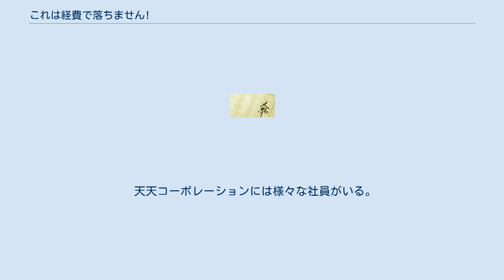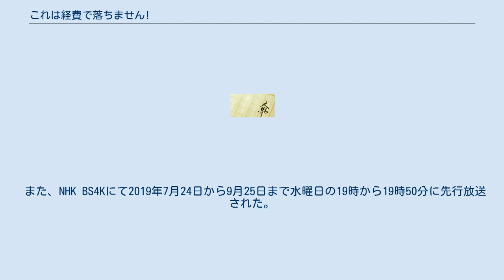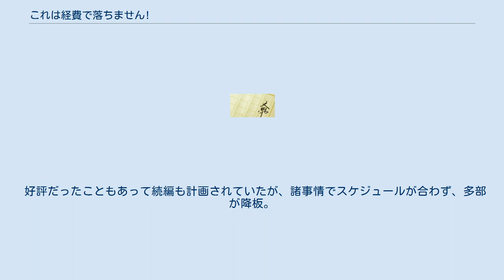これは経費で落ちません!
『これは経費で落ちません!』（これはけいひでおちません）は、青木祐子著のライト文芸シリーズ。
集英社オレンジ文庫より2016年5月から刊行されている。
イラスト担当はuki。
2020年5月時点でシリーズ累計発行部数は100万部を突破している。
 経理部勤務の27歳OLの主人公が、各部署より持ち込まれる領収書から社内の疑惑や人間関係を洗い出し、さまざまな問題を淡々と解決していく姿を恋模様も交えつつ描いた連作短編集。
 森こさちにより漫画化され『Cookie』（集英社）に2017年11月から連載、またNHK総合テレビ「ドラマ10」にてテレビドラマ化され2019年7月から放送。
 森若沙名子は中堅の石鹸会社「天天コーポレーション」の経理部員である。
経理部は新発田部長、入社15年のベテラン田倉勇太郎、入社5年の森若、広報課から異動してきた佐々木真夕の4人。
経理部は営業部などに比べれば地味な部署ではあるが、それでも経理にかわる様々な難題が降りかかる。
 森若の好きな言葉は「イーブン」、座右の銘は「ウサギを追うな」、趣味は一人で映画を見ること。
20代後半ながら部長の信任も厚く、マイペースで経理の重要な仕事をきっちりこなす。
プライベートでは会社の人間とは深く付き合わない主義で、同期の鏡美月以外とは食事にも行こうとしない。
 天天コーポレーションには様々な社員がいる。
犬猿の仲の営業部長と経理部長、会社の広告塔の広報部員、特殊枠に乗じる秘書、女子社員の間の反目、悪気なく問題を起こしてしまう契約社員、高飛車に正論を唱える中途入社社員など。
経理部員は持ち込まれる領収書にある問題の芽を探り当て解決していかねばならない。
 そんな中、年下の営業部員で明るくて調子のよい山田太陽が森若に惹かれてアプローチしてくるようになり、森若はペースを乱されて困惑しながらも、とうとう一緒に食事に行くことを承諾する。
 物語は、天天コーポレーションの社内の人間模様と、森若・山田の仲の進展の二つを軸にしてゆっくり進行していく。
 NHK総合「ドラマ10」にて2019年7月26日から9月27日まで放送された。
主演は多部未華子。
 また、NHK BS4Kにて2019年7月24日から9月25日まで水曜日の19時から19時50分に先行放送された。
なお、4K版は年末年始にも、2019年12月30日（月）から2020年1月3日（金）午前9時30分から11時9分（※5日連続・1日2話ずつ放送）に一挙再放送された。
 第7話は、年始の再放送が地震情報のため中断したため、2020年1月18日（土）午前2時40分から3時29分（17日深夜）の日時で改めて再放送された。
 好評だったこともあって続編も計画されていたが、諸事情でスケジュールが合わず、多部が降板。
制作が中止となった。
 天天コーポレーション ゲスト 複数回登場の場合は括弧（）内に表記。